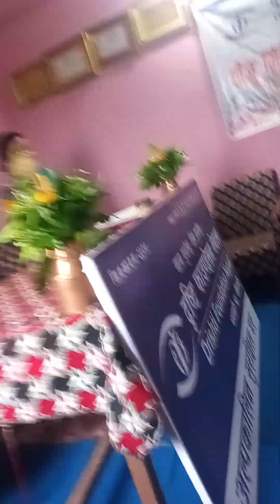दुर्गालक्ष्मी नमुना माविका शिक्षिकालाई दृष्टि फाउन्डेसन धनगढीको स्वागत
दुर्गालक्ष्मी नमुना माविका शिक्षिकाद्वारा दृष्टि फाउन्डेसन धनगढीको आश्रयमा रहेका बालिका, दिदीबहिनी तथा आमाहरू लाई तिज बिशेष कार्यक्रम अन्तर्गत दर खुवाउने कार्यक्रम सम्म्पन्न ।